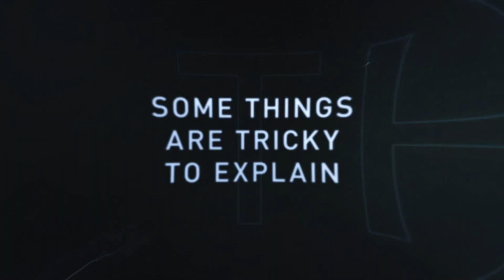Road rage and angry drivers. Revenge. Cut off situations #3 2020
This video include road rage, angry drivers, cut off and brake check situations
This is why you need a dashcam.
In these type of videos Im trying to show situations on the roads which are for educational and journalistic purposes, so the drivers can learn from others common driving mistakes that resulted to damaging accidents. Take this video as a learning tool, drive safely and always obey the traffic laws of the road.
👉 APEMAN Dash Cam 1080P Best seller #1 Amazon
👉 Vantrue N2 Pro Uber Dual Front and Inside Dash Cam
👉 Garmin Dash Cam 66W
👉 Compatible memory card 64GB
👉 Compatible memory card 128GB
👉 BEST SELLERS dashcam
Help with channel development:
Dear viewers, if you own the copyright to any video posted on the channel, and you are against placing your videos on the list, and if you want to see your video in the compilation please write us